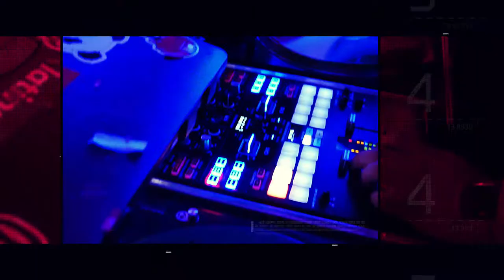REFORMA FRIDAYS / TUCSON / POWERMIX